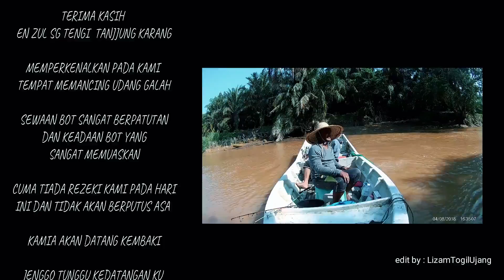UDANG GALAH SG TENGI KUALA SELANGOR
4hb OGOS 2018 pergi menJENGGO di sg tengi tanjung karang..hampir di tahan geng penambang salip dull.. maka bermulalah misi pencarian harta kalun JENGGO sepit biru yang ALAHAI BELALANG NAPE LAH SUSAH SANGAT NAK DAPAT SEPIT BIRU NI ..BELALANG OHH BELALANG..Maka alkisah terlalu banyak dugaan dan memerlukan kesabaran tahap gaban, jadinya sepanjang mencari JENGGO sehari suntuk maka terpaksalah kami MEMBANGAU sepanjang hari..JADI MAKA DAN SEKALIAN SEMUA SAKSIKANLAH SKETSA JENGGO MEMBANGAU KAMI NI yeeee. SENYUM